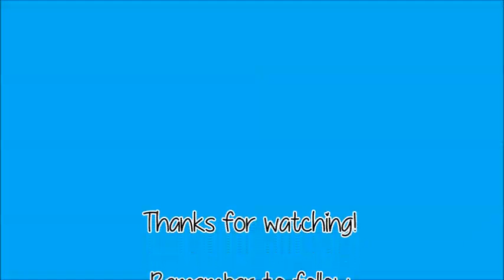Kovu's Trip To Minnesota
I know the videos are a little shaky I'm still not very good at taking video lol.

Also there isn't a whole lot of video but it's cute (at least I think so)